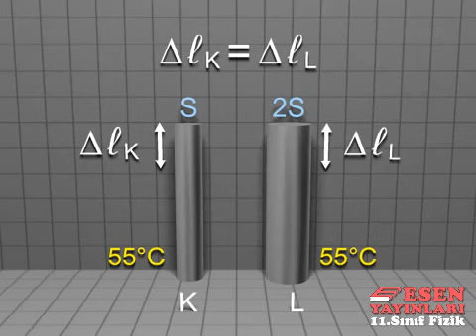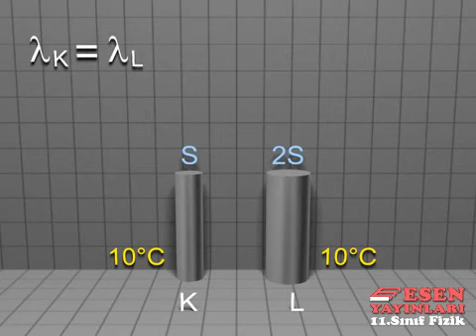Esen Yayınları Animasyonları: Boyca Genleşme ve Büzülme | Linear Expansion and Shrinkage (9.Sınıf)